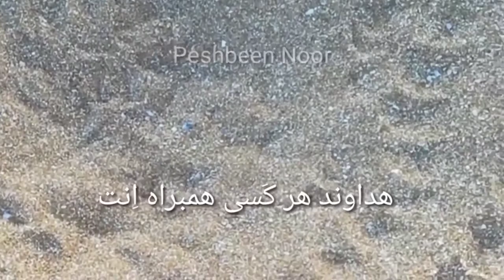sea turtles#jiwani#dran#asia#video#world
Sea turtles hatch throughout the year but mostly in summer. Hatchlings use a carbuncle (temporary egg tooth) to help break open the shell. After hatching, the young turtles may take 3 to 7 days to dig their way to the surface. Hatchlings usually wait until night to emerge from the nest.

The number of eggs in a nest, called a clutch, varies by species. On average, sea turtles lay 110 eggs in a nest, averaging between 2 to 8 nests a season. The smallest clutches are laid by Flatback turtles, approximately 50 eggs per clutch. The largest clutches are laid by hawksbills, which may lay over 200 eggs in a nest.